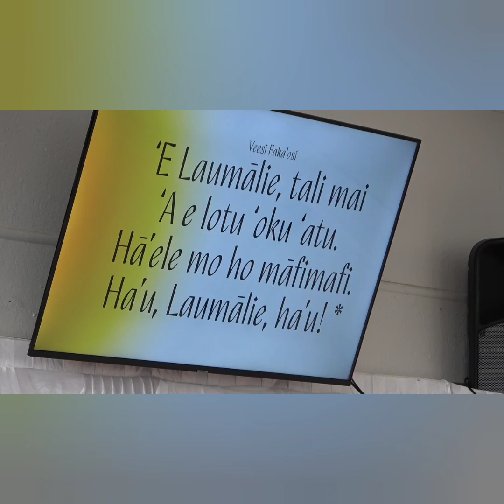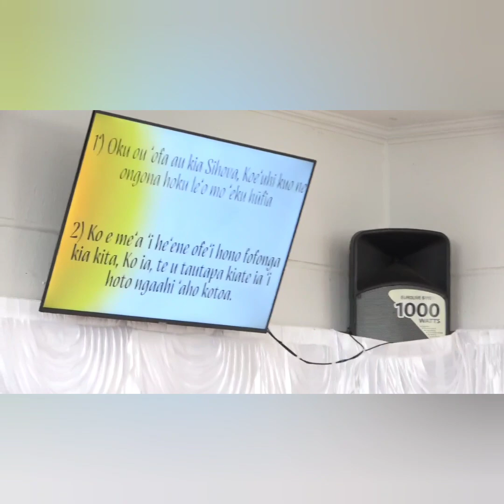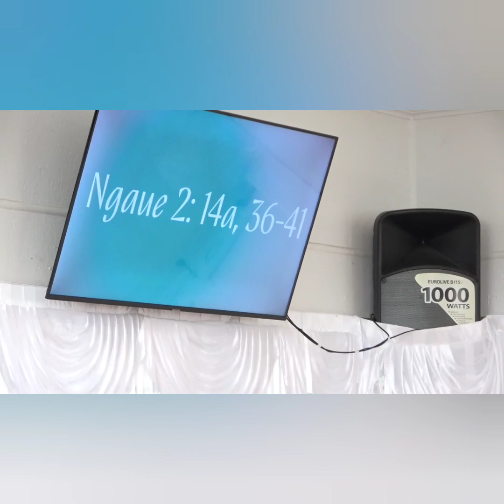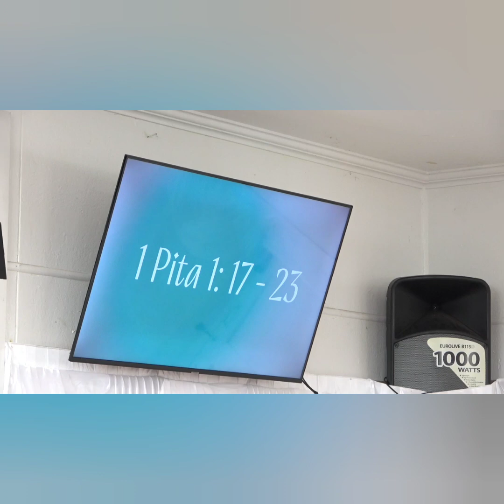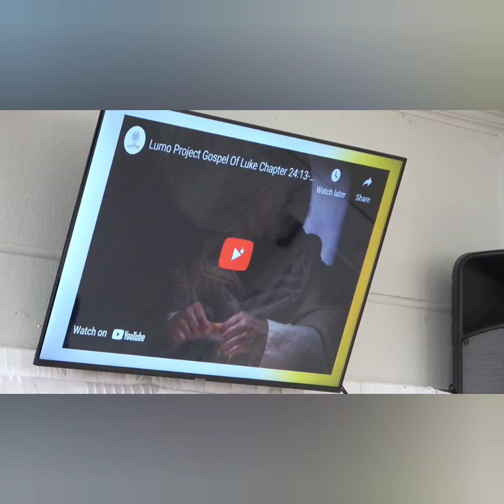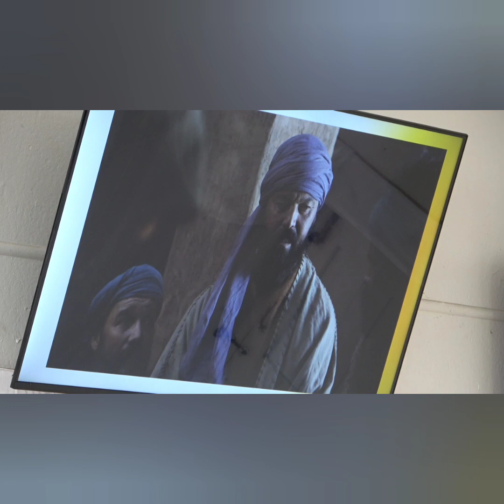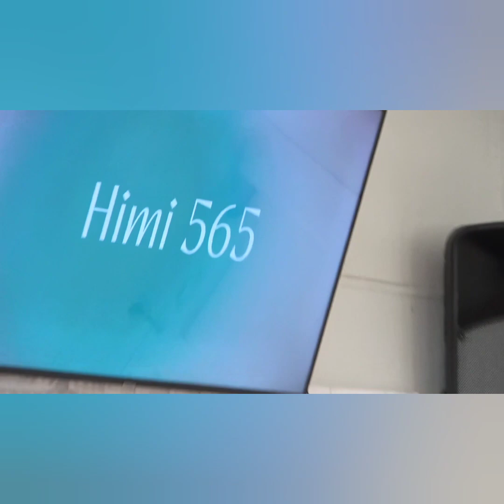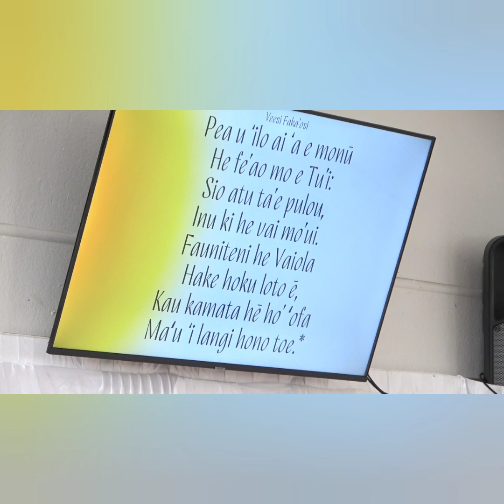MALANGA SIASI FAKATAHATAHA KENANI GLENN INNES 23/04/2023 TANGATA MALANGA PENISIMANI LATU